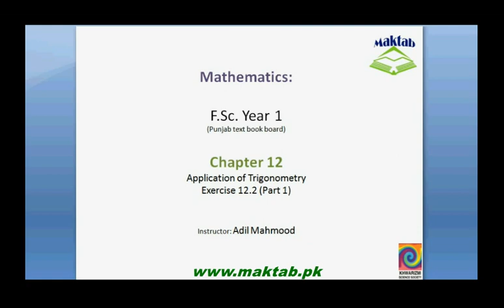FSc Math Book1, Ex 12.2, LEC 5: Q 1-7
This video lecture from Applications of Trigonometry (F.Sc. first year Mathematics) covers: Question numbers 1-7 of exercise 12.2. In these questions we find the solution of right triangle. Find more e-learning material and educational video lectures in Urdu at maktab.pk. These videos are free to use for promotional and commercial purpose by keeping the credits to Maktab.